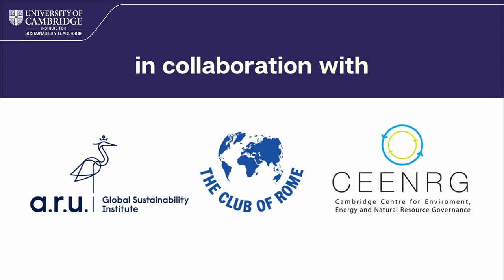'Earth for All': why we need urgent economic systems change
Interview with Sandrine Dixson-Declève, Co-President of the Club of Rome and CISL Senior Associate.

In this question and answer session, Sandrine Dixson-Decléve takes audience questions relating to the key findings from her new book 'Earth for All'.

If you haven't already, check out part one: Lecture: from 'The Limits To Growth' to an ‘Earth for All: A survival guide for humanity’

Hosted in collaboration with the Club of Rome, Cambridge Centre for Environment Energy and Natural Resource Governance, and the Anglia Ruskin University Global Sustainability Institute. Recorded live at the Entopia building, Cambridge, February 2023.

This is a decisive decade for humanity. The next ten years must see the fastest economic transformation in history. Earth4All is an international initiative to accelerate the systems-change we need for an equitable future on a finite planet, building on the legacies of The Limits to Growth and the Planetary Boundaries frameworks. Earth for All: A Survival Guide for Humanity, was published in September 2022 and presents the results of a remarkable two-year research collaboration.

About the University of Cambridge Institute for Sustainability Leadership (CISL)

The University of Cambridge Institute for Sustainability Leadership partners with business and governments to develop leadership and solutions for a sustainable economy. We aim to achieve net zero, protect and restore nature, and build inclusive and resilient societies. For over three decades we have built the leadership capacity and capabilities of individuals and organisations, and created industry-leading collaborations, to catalyse change and accelerate the path to a sustainable economy. Our interdisciplinary research engagement builds the evidence base for practical action.

The opinions expressed here are those of the authors and do not represent an official position of CISL or The University of Cambridge.